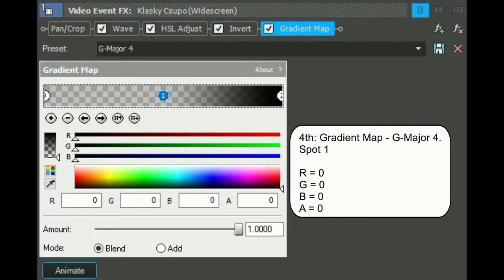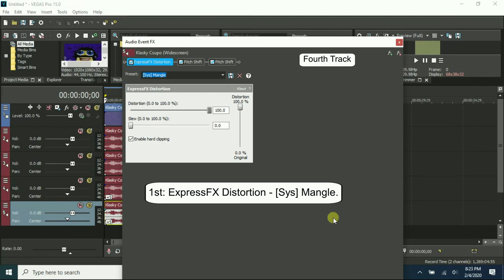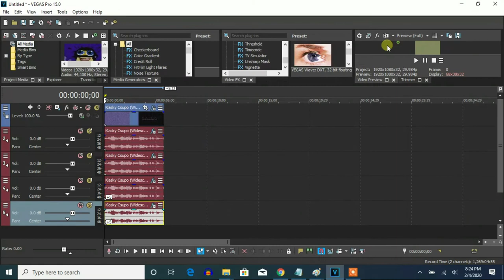How To Make G-Major 1514 On Vegas Pro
With 15, 1 and 4 put together side-by-side, they become 1514. That is why it's G-Major 1514.

(G-Major 15 + G-Major 1 + G-Major 4)